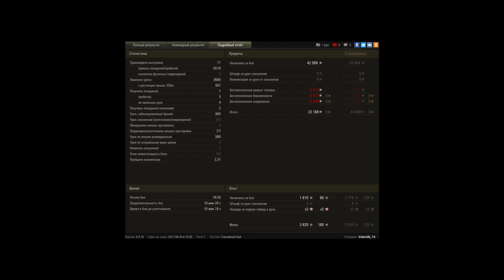КВ-2, Монастырь, Стандартный бой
Игрок: Valer4ik_74